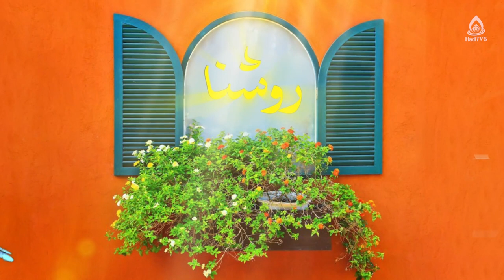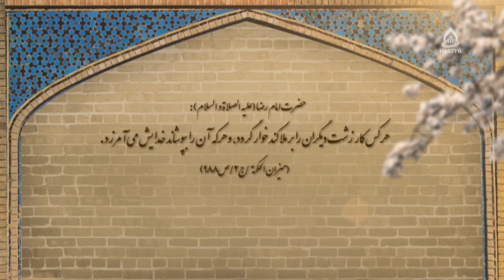راهکارهای افزایش عزتمندی در بزرگسالان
سبک زندگی عزتمندانه، قسمت ۶